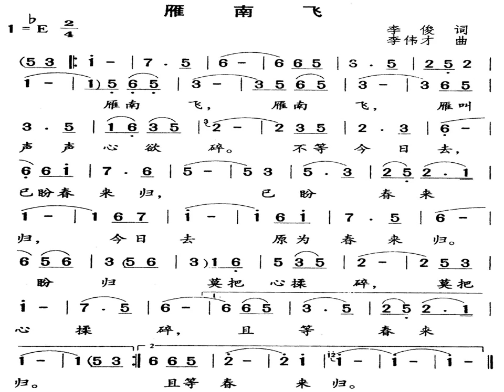雁南飞 Wild Geese Southbound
A 1979 movie song, covered by Feng Xiaofei.